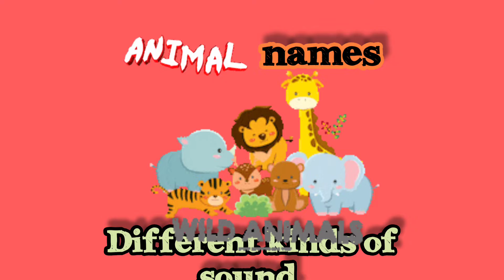Farm Animal and much more animal Name and sound ll